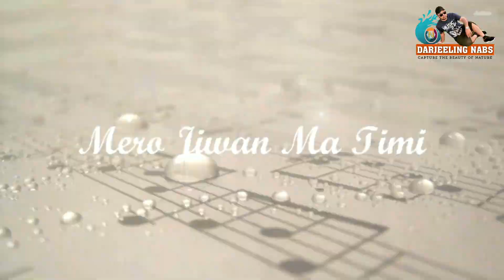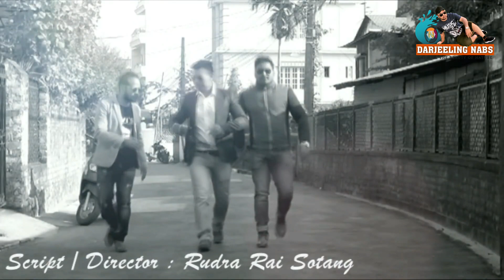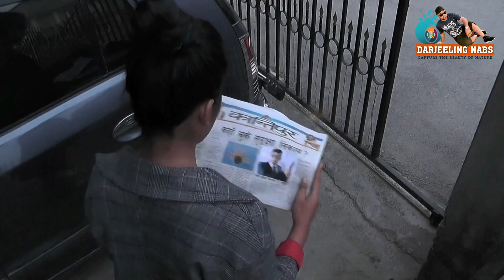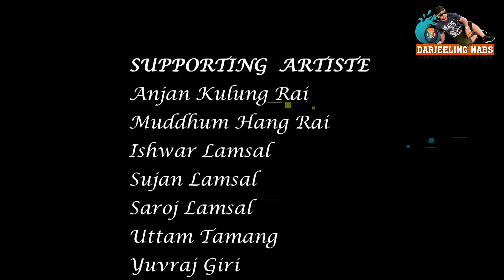MERO JEWAN MA TEMI | music video | Artist - Surjya Rai Sotang/ Aisha Ban | vocal - Rudra Rai sotang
This is megascar new most awaited music video ...must watch and share
Models:Surjya Rai Sotang/Aisha Ban
Models:Kishor j chhetri/Amar Thapa
supporting Actor:Ishwar lamsal,saroj lamsal,sujan lamsal,Anjan kulung,Muddhum hang Rai,Uttam Tamang ,yuvraj Giri
Edit/cinematograph:Divya Rai Sotang
Camera:Amar B Thapa
Script/Director:Rudra Rai Sotang
 Vocal/Lyrics/Music:Rudra Rai sotang